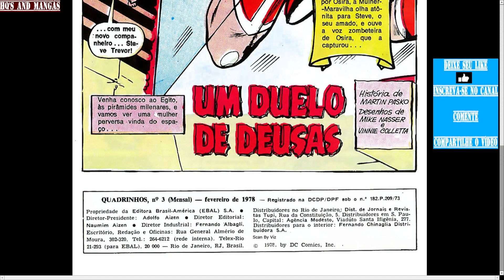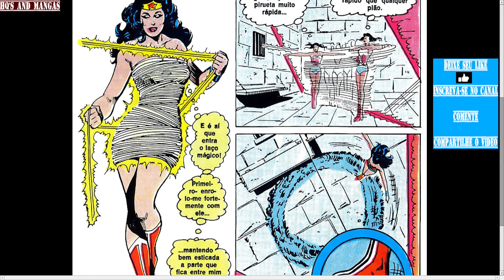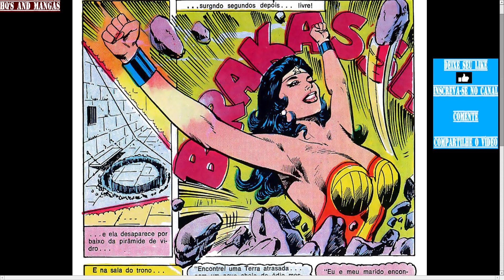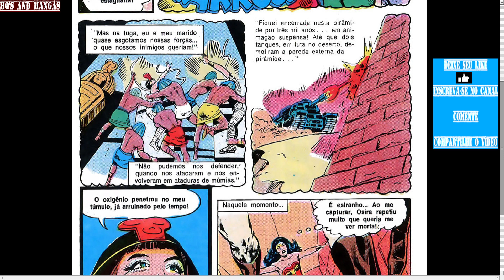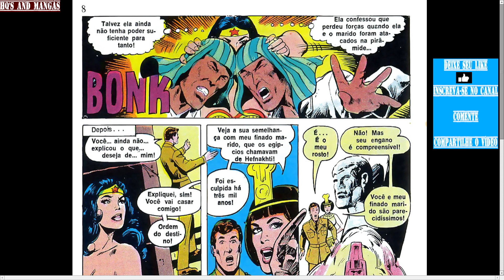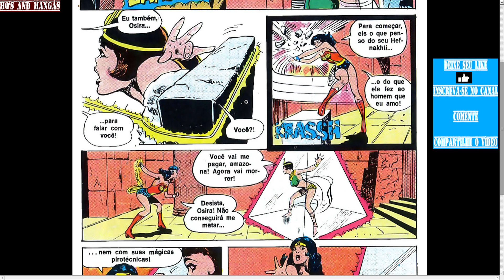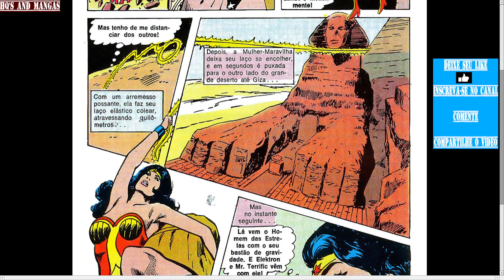Mulher-Maravilha Nº 3 - Um Duelo De Deusas